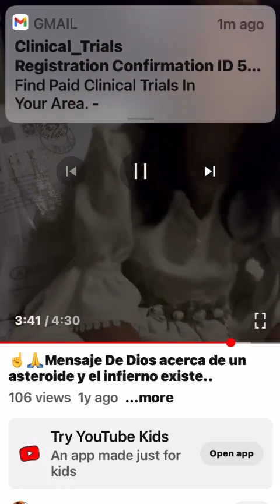🚨 ☄️ asteroide mensaje de parte de Dios al pueblo de Dios apercibirse niña de 7 años Dios la lle🛌